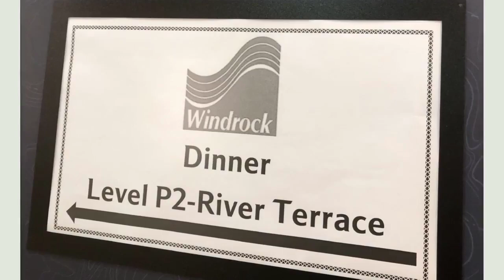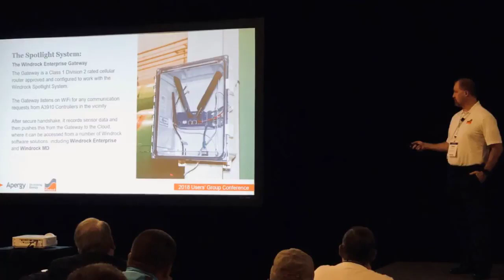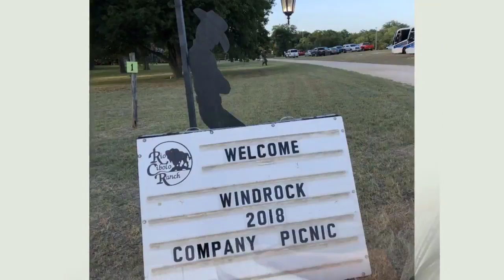Users' Group Conference 2018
The 2018 Users’ Group Conference took place in beautiful San Antonio, Texas. This year’s event included educational classes designed to provide useful Windrock-specific information to enable attendees to be more effective and productive in their job.
At the Users’ Group Conference, our goal is to help our users’ increase knowledge on all of our portable, online, and software products from technical presentations, case studies, activities, round table discussions, and other’s experiences while networking with industry peers. This program is designed to appeal to every user - from beginners to veteran analysts who want to learn the latest tips and tricks.
This year’s Family Night event took place at Rio Cibolo Ranch, where guests we’re able to enjoy a BBQ, games, armadillo races, hayrides and much more!